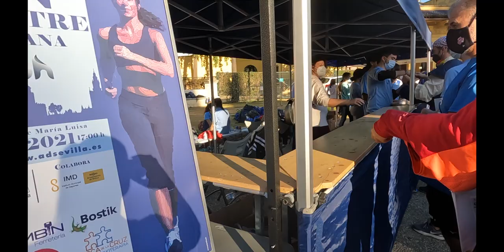SAN SILVESTRE SEVILLANA - MARCA PERSONAL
MATERIAL